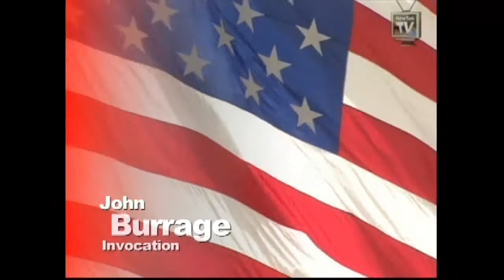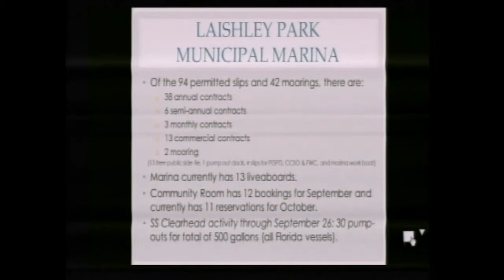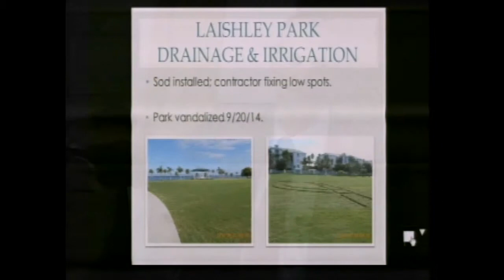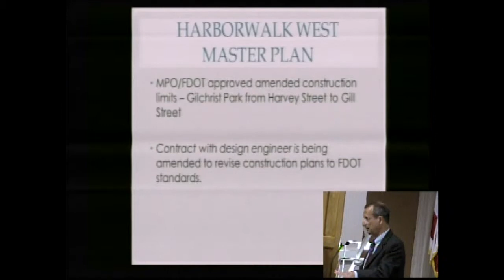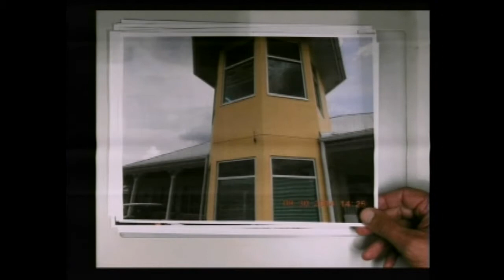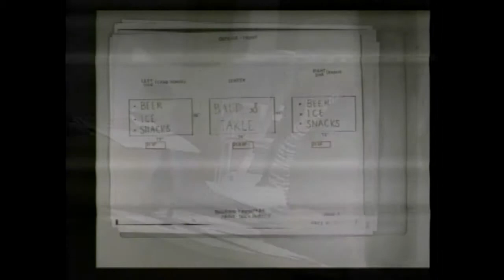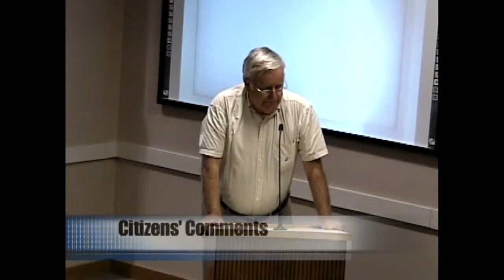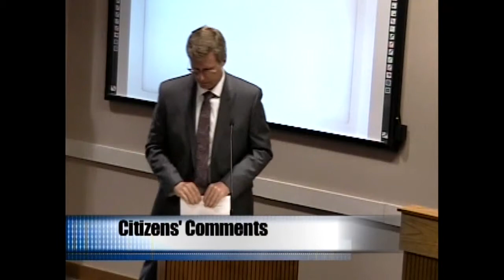Punta Gorda City Council 10 1 14 Part 1